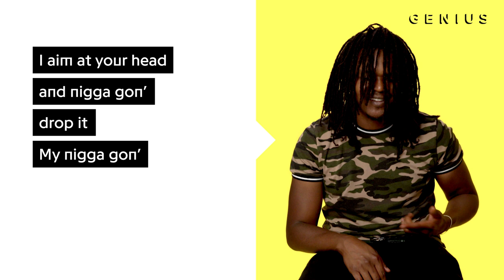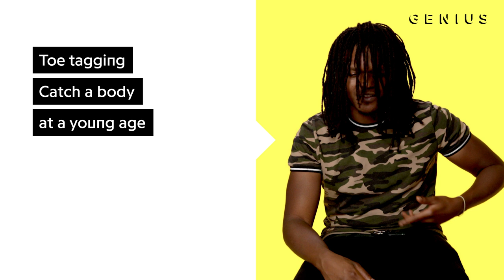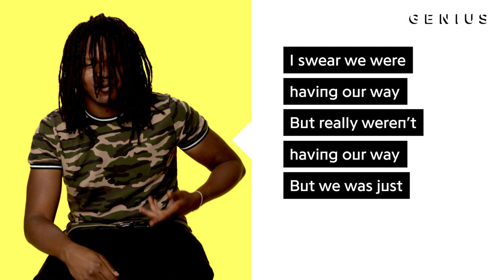Young Nudy "Since When" Official Lyrics & Meaning | Verified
In March, Atlanta rapper Young Nudy dropped “Since When” while gearing up to release his 'Slimeball 3' mixtape, which he recently unveiled this month. The track includes a feature from his cousin and fellow rapper 21 Savage, who also brought Young Nudy on the road to open up for him on his Issa Tour earlier this year. The duo linked up for the official music video as well, which currently has 8.6 million YouTube views. On the Kidd Hazel-produced track, Young Nudy raps about not being afraid of confrontation.